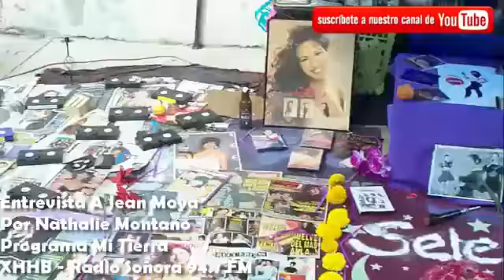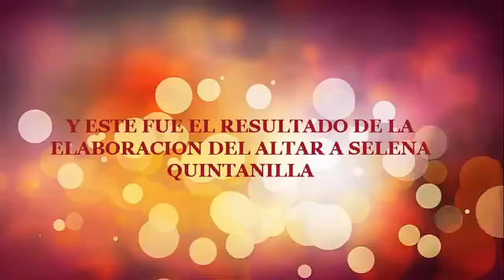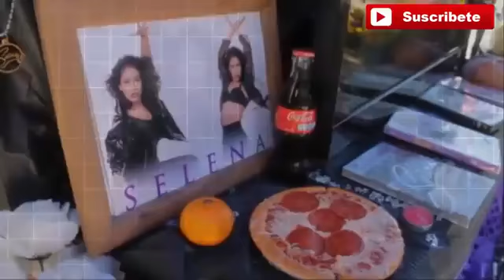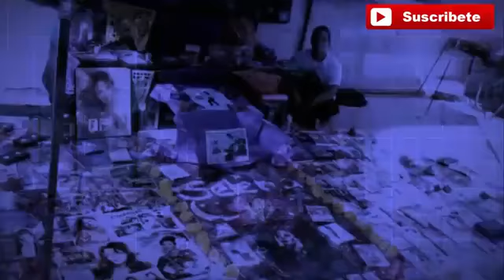ALTAR DE MUERTOS SELENA QUINTANILLA Selfanaticos Online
Selfanaticos Online
✅Facebook.com/Selfanaticosonlines
✅Instagram.com/selfanaticosonline/
✅Twitter.com/SelenaMexicoFan